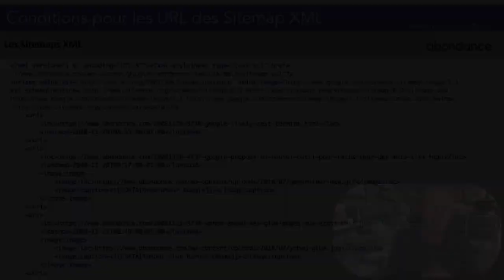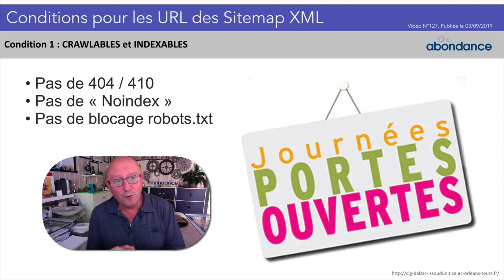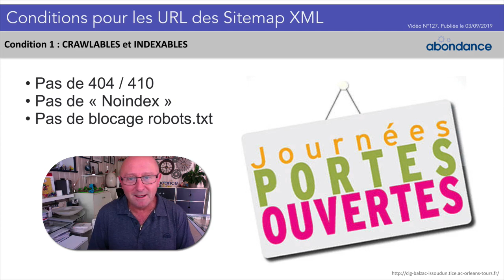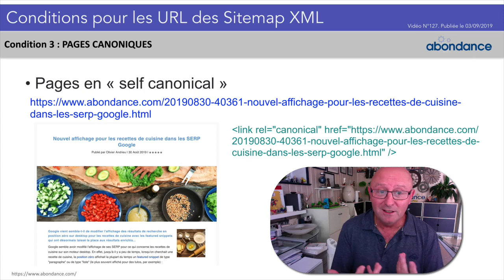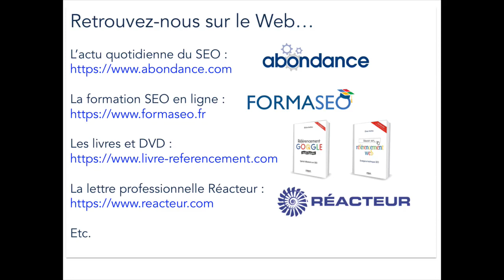127. Les conditions pour les URL de vos fichiers Sitemap XML - Vidéo SEO Abondance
Liens complémentaires, questions et commentaires sur le site Abondance :
Vous pouvez commenter la vidéo sur YouTube, mais pour toute question à son sujet, ce sera plutôt sur la page qui la présente sur Abondance pour que j'y réponde, à l'adresse ci-dessus. Merci !:
On ne peut pas mettre n'importe quelle URL dans un fichier Sitemap XML. La sélection de ces adresses obéit à quelques règles qui permettront un meilleur crawl et une meilleure indexation de vos pages par les moteurs de recherche. Mais quelles sont ces règles ? Vidéo Abondance sur le SEO (référencement naturel) et les moteurs de recherche (Google, Bing, etc.). Retrouvez toutes nos vidéos SEO